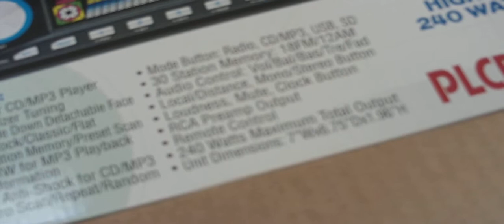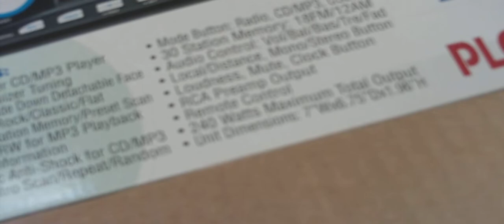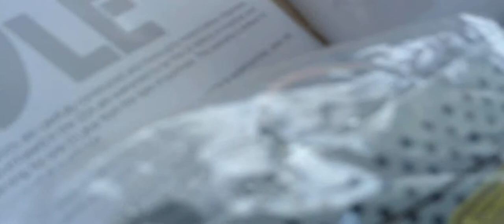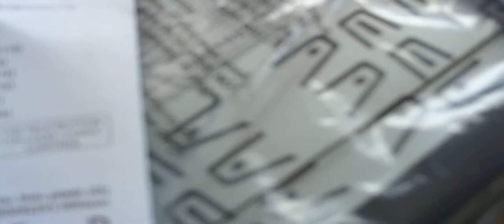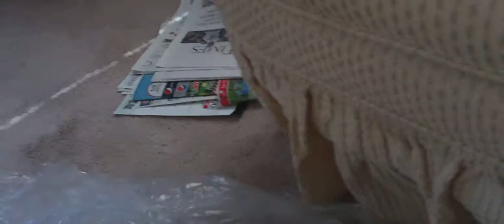cd paly and car pc